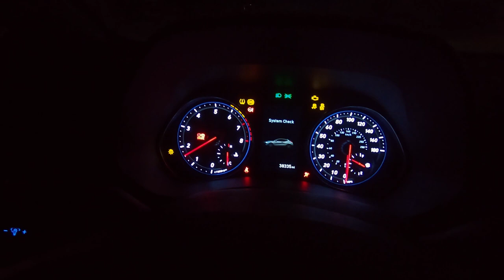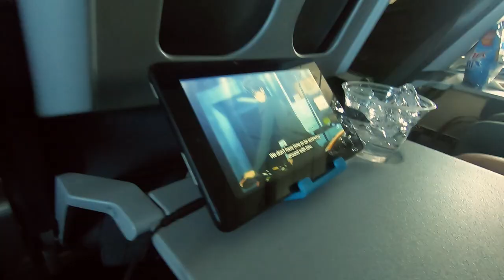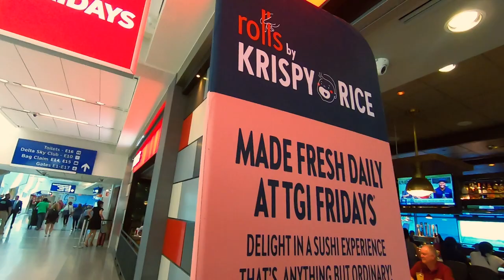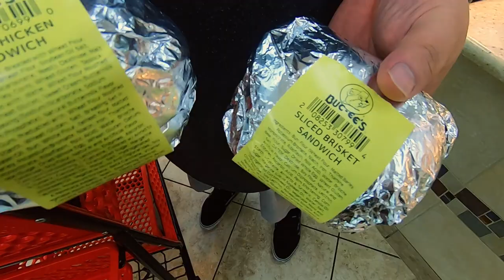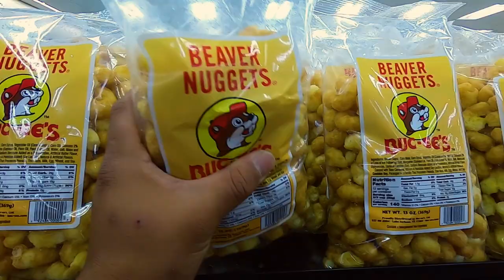GOING TO TEXAS TO PLAY AIRSOFT! - BB Wars: Operation Shadow Incursion Vlog Pt.1 | Airsoft GI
Get the best airsoft guns here!

Cisco and Boaz are headed to BB Wars: Operation Shadow Incursion at the amazing D14 Airsoft Field! In part 1 you will see all of the problems and troubles Cisco and Boaz leave California and head back to Texas! Join us on our journey! A HUGE thank you to Lancer Tactical and D14 Airsoft for making this event possible!

Enter Cisco's Live Stream Giveaway! Find out how to enter here!

For All New Guns and Products, Click Here!
For All Of Our Airsoft Guns, Click Here!